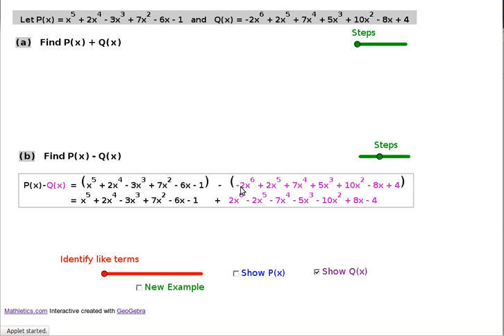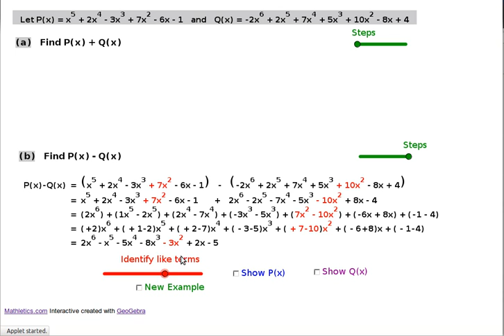Adding Polynomials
Adding and subtracting polynomials